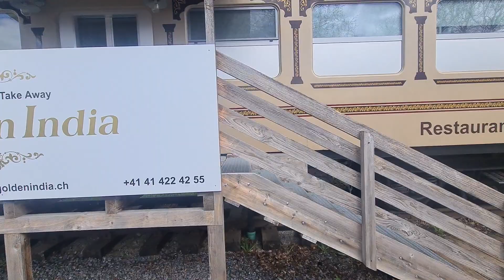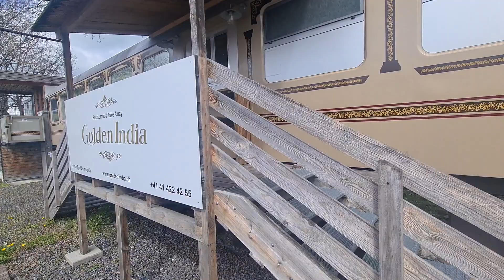Golden India Restaurant in a old train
A Indian Restaurant in this old train! What for a good Idea with a very old cargowagon. This is a old classic train on real traintrack!